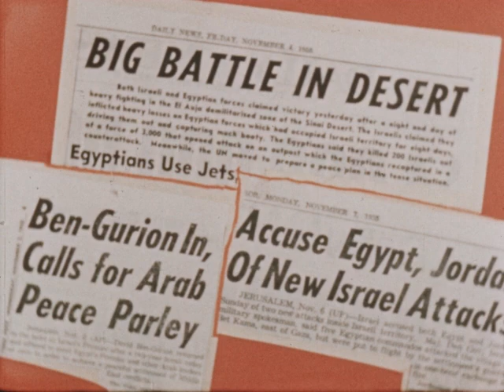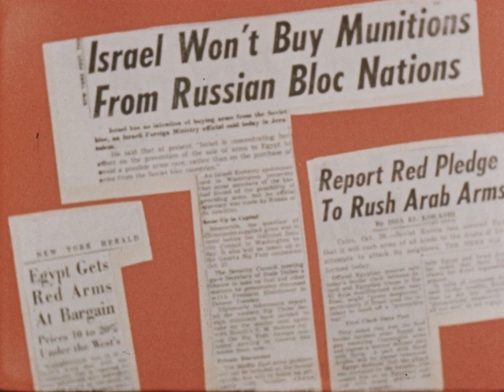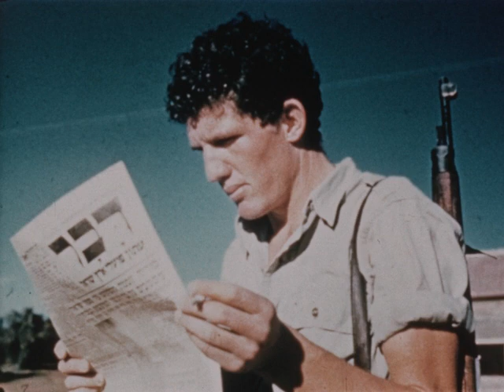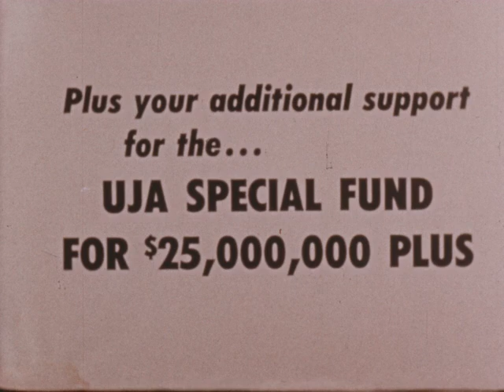Israel In Crisis (sound)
Description: Content warning: This film's voiceover narration contains racist anti-Arab statements, and the film contains some still images of violent death.

Still images documenting Israel's emergence, historical role bringing Jewish refugees from all over the world, armed settlement of Palestinian lands, and the Arab–Israeli conflict.

Subjects: Middle Eastern or North African history and culture; People of Middle Eastern or North African origin or descent; Racism; Colonialism; Settler colonialism; Immigration; Firearms; Civil defense

Source Collection: Prelinger Archives

Release Date:

Geographical Location: Israel; Palestine; Lachish, Israel; Morocco; Tunisia

Language: eng

Element: release print

Color: color

Color Process: Kodachrome

Sound or Silent: sound

Film Soundtrack Type: optical, variable area

Edge Code: square plus

Frame Rate: 24 fps